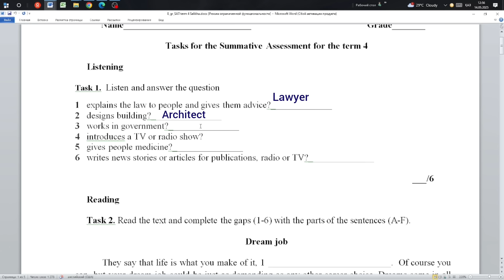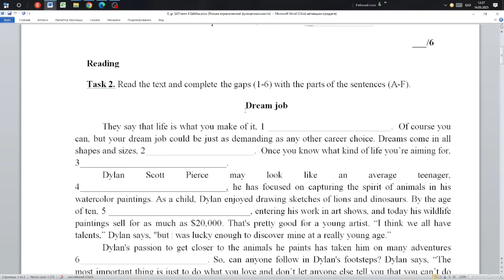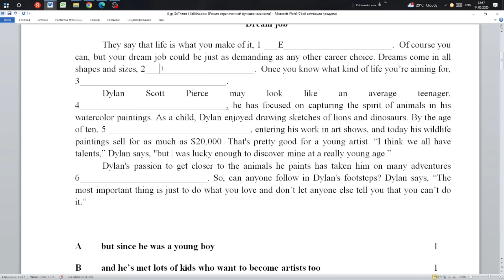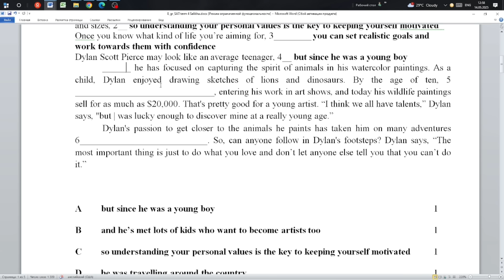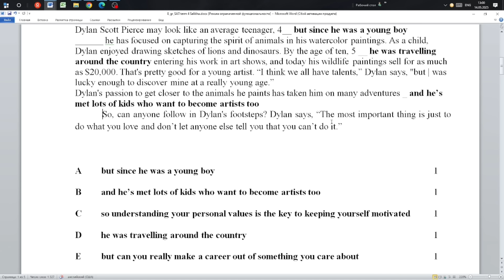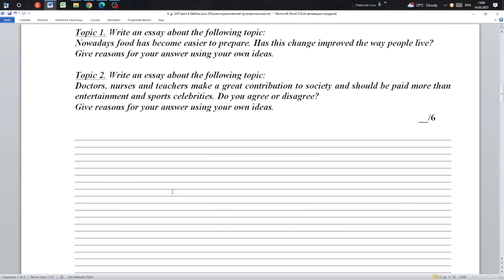ТЖБ ағылшын 8 сынып 4 тоқсан. SAT for the term 4. Жауаптарымен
Ағылшын ТЖБ 8 сынып 4 тоқсан. Жауаптарымен. SAT for the term 4.